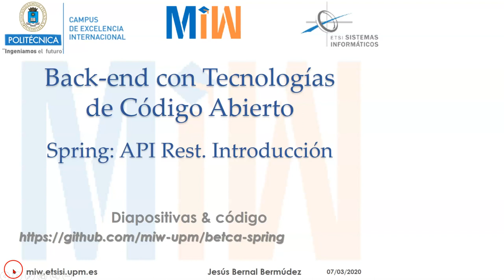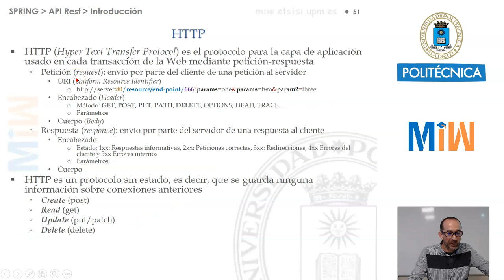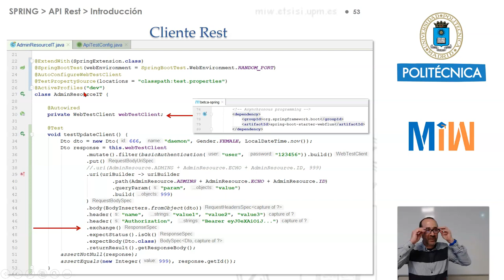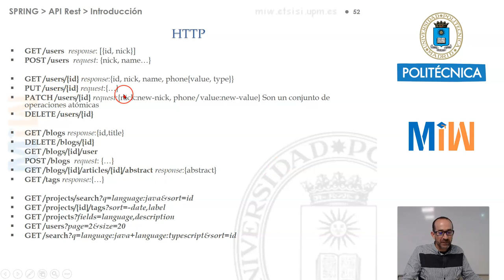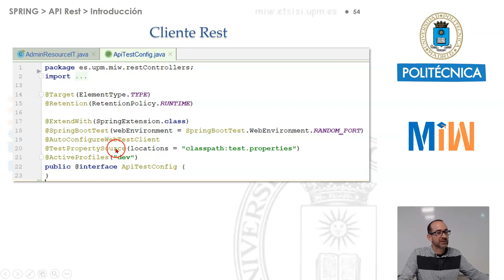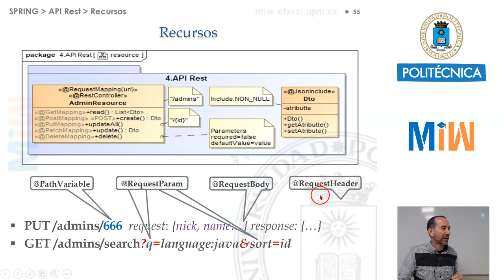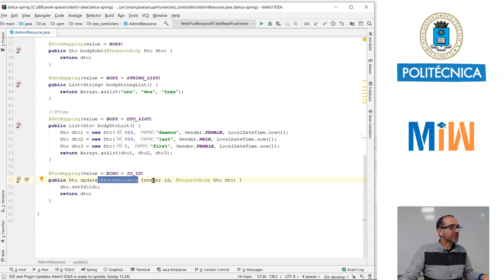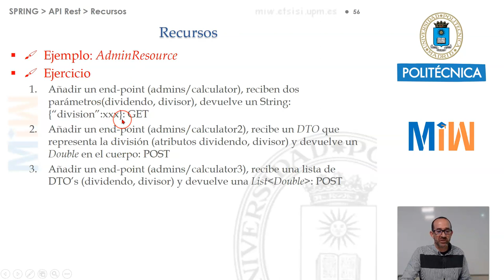Spring Boot. API Rest. Introducción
Back-end con Tecnologías de Código Abierto (BETCA).
Capítulo 6. Spring Boot. API Rest. Introducción